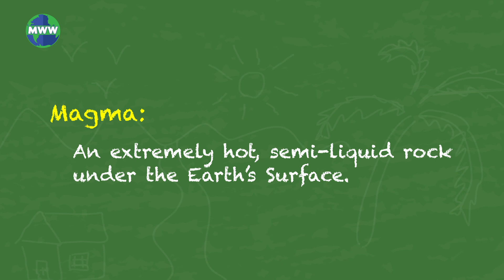Igneous Rocks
Mr. Weather’s World is a weekly video series bringing you interesting and reliable information about the Earth Sciences, Space Weather, and Climate Change. Tune in each week for exciting new content with host and meteorologist Curt Silverwood (Millersville University Alum).

Edited with: Adobe Premiere, After Effects, Character Animator, and Audition.

- unless otherwise credited to News Source, etc.

What is a rock? It is a solid material made from a combination of different minerals. They are grouped into 3 main types based on how the rock was formed. Those groups are igneous, sedimentary, and metamorphic. In this video, we’ll focus on igneous rocks!

The mantle is made up of a lot of magma. Magma is an extremely hot, semi-liquid rock under the Earth’s surface. Igneous rocks are formed from magma that cools and crystallizes.

Igneous rocks have many different structures depending on chemical composition. Those are either felsic, intermediate, mafic, or ultramafic.
Two main categories of igneous rocks are extrusive or intrusive.

Extrusive rocks form when lava, magma that has erupted onto the Earth's surface, cools quickly in the air. Intrusive rocks form from magma that cools and solidifies in Earth’s crust.

Fine-grained igneous rocks form from quick cooling where crystals are so small you need a microscope to see them. On the other hand, coarse-grained rocks form from slow cooling where crystals become large and can be seen by the naked eye. When lava cools very rapidly, it forms glassy igneous rocks. When minerals cool at different rates, porphyritic rocks form.

Granite is an intrusive igneous rock and one of the most common igneous rocks we see in our everyday lives.

Next time, we’ll explore the rocks that make up 75% of the Earth’s surface, Sedimentary Rock.